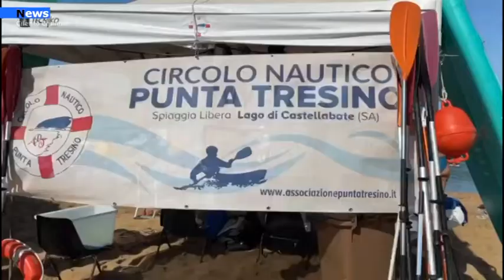Castellabate, Gare di nuoto in acque libere in ricordo di Fabio Zanolini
Emozioni stamattina nelle splendide acque dell’Area Marina Protetta di Santa Maria di Castellabate con la gara di nuoto ENDAS, nel ricordo di Fabio Zanolini, istruttore della Real Caserta Nuoto morto a 48 anni a causa del Covid. Al termine della gara, gli organizzatori e i suoi compagni di squadra hanno consegnato una targa commemorativa a Luca Bergamasco, vincitore proprio nella categoria in cui solitamente gareggiava l’istruttore casertano.